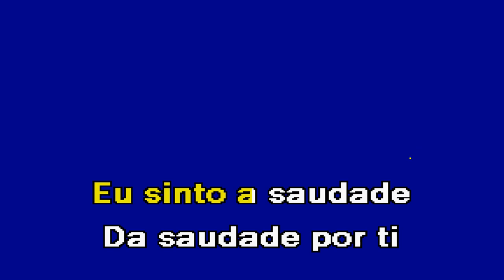QUERIDA TININHA António Severino Karaoke